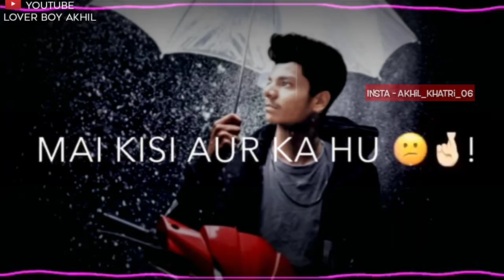Best tik Tok Ringtones, New Hindi Music Ringtone 2019 Punjabi Ringtone| 7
best phone ringtone tik tok music,
new best tik tok ringtone 2019,
best ringtone of tik tok,
tik tok best ringtone